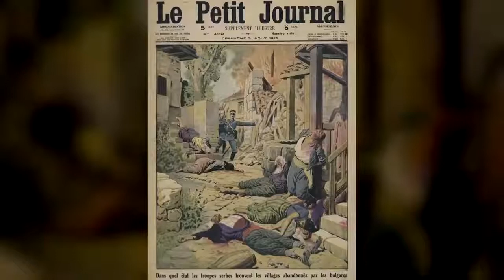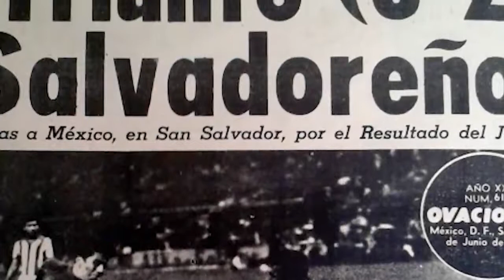10 NAJKRÓTSZYCH WOJEN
10 NAJKRÓTSZYCH WOJEN